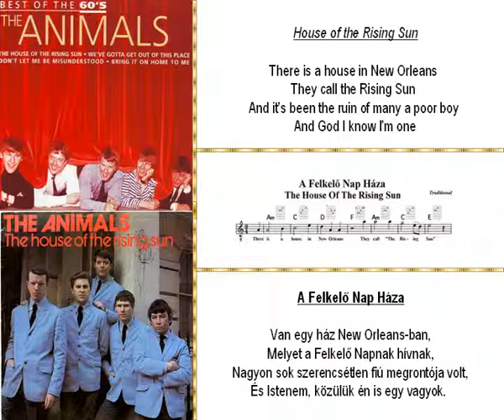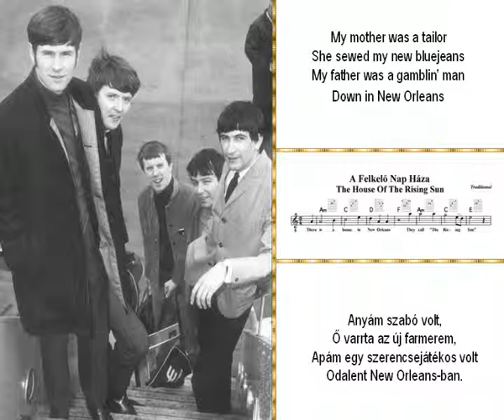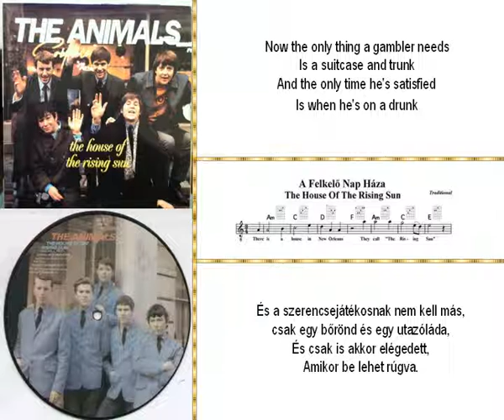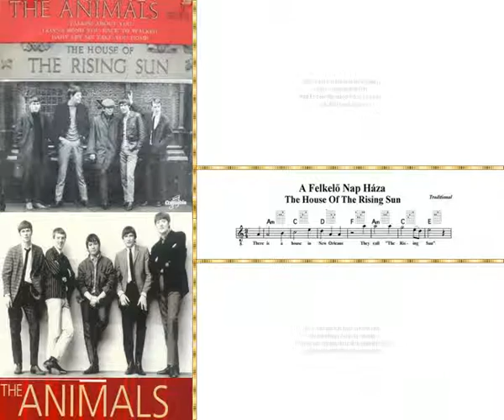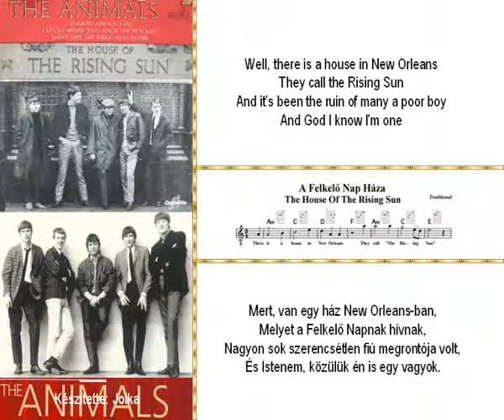THE ANIMALS - THE HOUSE OF THE RISING SUN.wmv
The Animals - The House Of The Rising Sun
A FELKELŐ NAP HÁZA